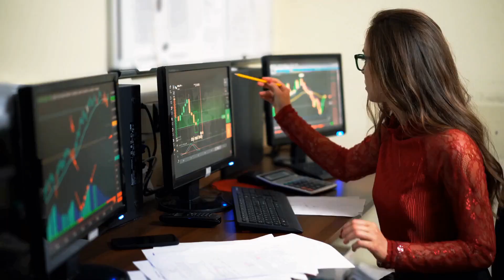打造独特卖点，脱颖而出；网络营销的力量；时间管理与效率提升：买房置地必知20231125